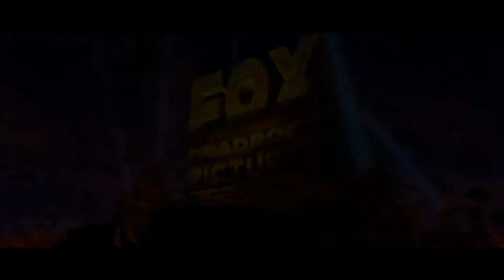Fox Deadpool Pictures / FDPA / Regency Enterprises / Walden Media / Kingdom Entertainment (2017)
Full Title: Fox Deadpool Pictures / Fox Deadpool Pictures Animation / Regency Enterprises / Walden Media / Kingdom Entertainment (2017)

Taken from "Ho Ho Ho!" (2017) if Fox Deadpool Pictures released it instead of Fox (now 20th Century Studios).

NOTE: Fake/Fan-made.